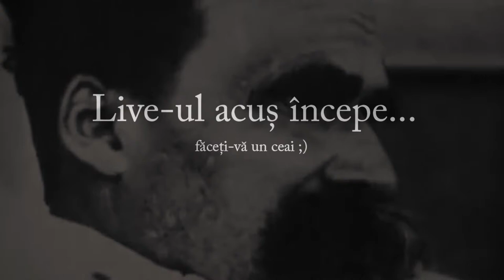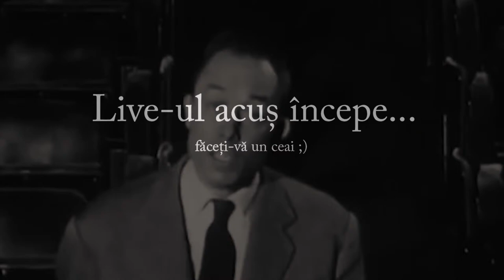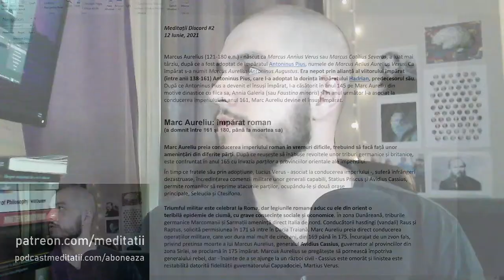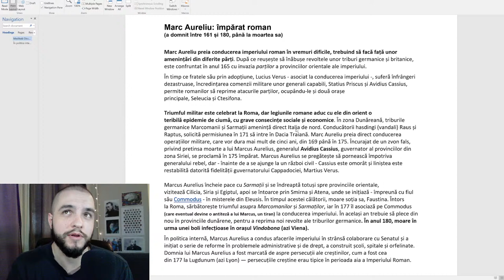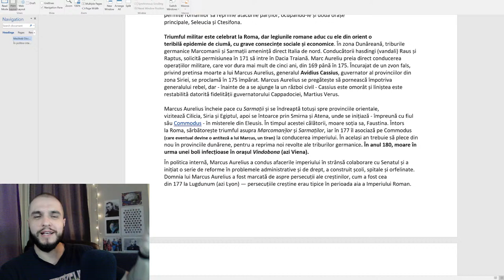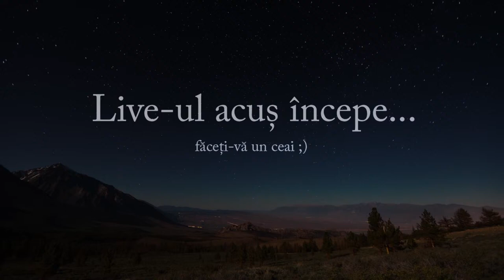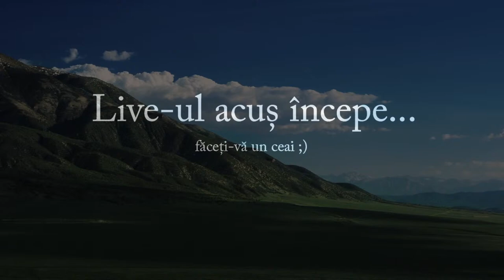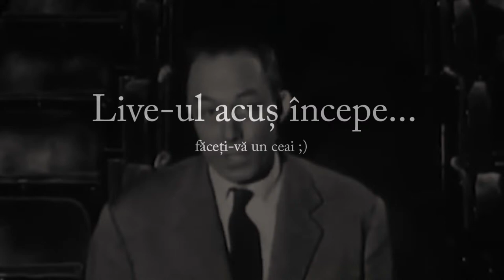🔴 Marcus Aurelius: Gânduri către sine însuși (cartea a II-a)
Sâmbătă, 12 Iunie, la ora 18:30 (București), voi face al doilea LIVE în colaborare cu comunitatea de pe Discord

Voi introduce cartea faimoasă a împăratului Roman și ne vom concentra în special asupra cărții #2 (de la pagina 24 în formatul fizic și pagina 84 în pdf).